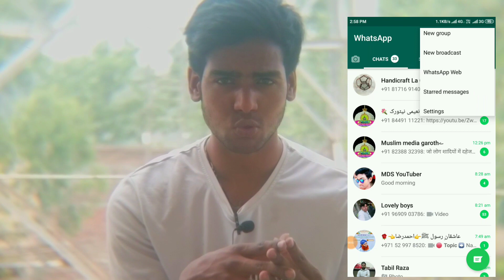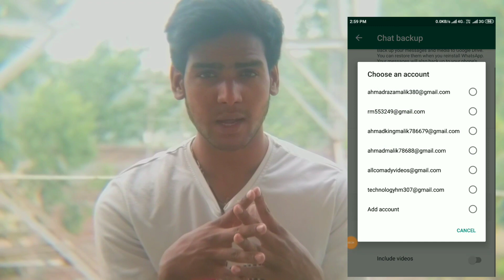WhatsApp banned hone se kaise bachaye 2019